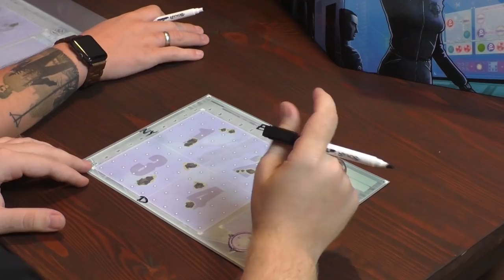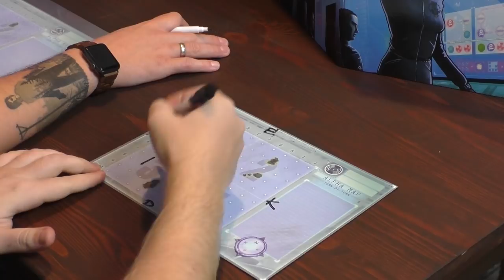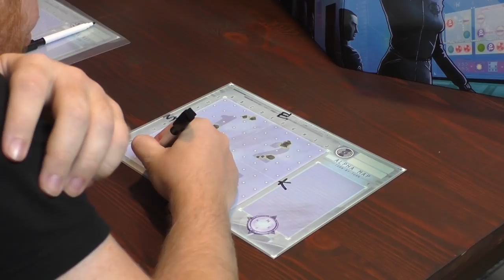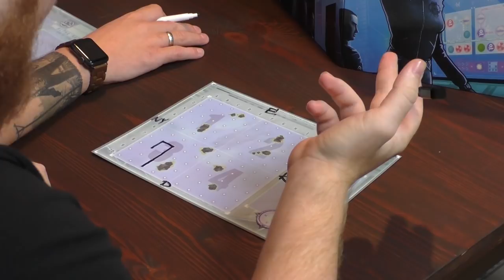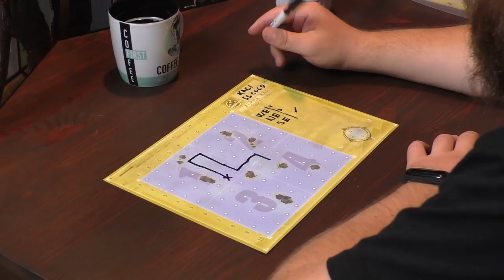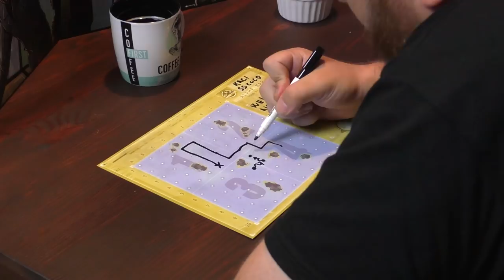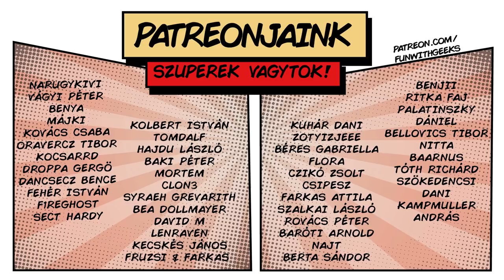Captain Sonar #1 | Ezen a tengeralattjárón fegyelem lesz! (8 fővel és nyereményjátékkal)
A Captain Sonar az első társasjáték a csatorna történetében, amit NYOLCAN játszunk és ez bizony pontosan akkora káoszt eredményez, mint amekkorát reméltünk.

A Captain Sonar egy nyolcfős játék, amiben két csapat igyekszik levadászni egymást tengeralattjárókkal. Ebben a videóban a körökre osztott változatot próbáltuk ki, úgyhogy így talán egy kicsit átláthatóbb lesz, hogy kinek mi a feladata.

Ha tetszik a játék, akkor a FUNWITHGEEKS kuponkóddal 2019. október 31-ig 20% kedvezménnyel megvásárolhatjátok a Gémklub webáruházban!

CAPTAIN SONAR RAJZPÁLYÁZAT!

Rajzolj nekünk tengeralattjárót, és nyerd meg a Captain Sonar társasjátékot! Részletekért katt ide

Ez a videót a Gémklub támogatta, nagyon köszönjük nekik, hogy odaadták nekünk ezt a játékot. Ha tetszik, itt tudjátok megvásárolni!